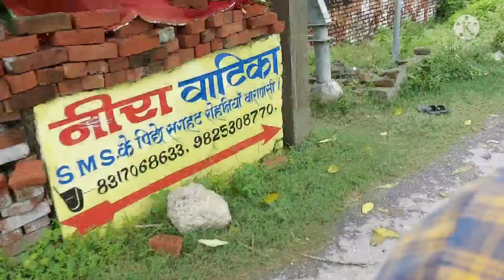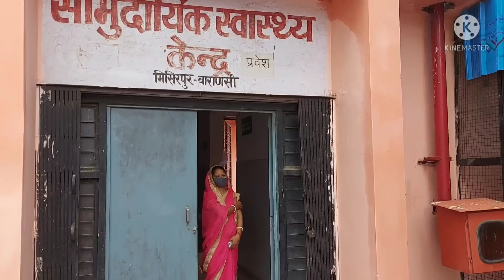👫Aj Ham Sab Kahan Jane 🚴Wale Hai Chalo 👨‍👩‍👧‍👧 Ap Sab Ko Bhi Lekar Chalte Haim